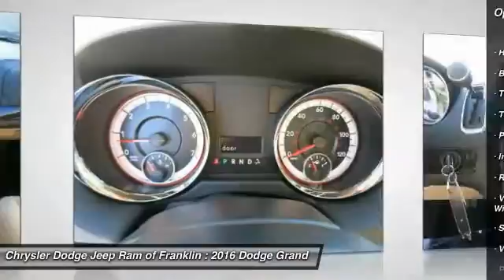2016 Dodge Grand Caravan Franklin TN R155529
2016 Dodge Grand Caravan SE

Looking for the right ? Today could be your lucky day. With 11 miles, this Bright White, 2016 Dodge Grand Caravan equipped with Automatic transmission could be yours. Request more information and set up a test drive right away.